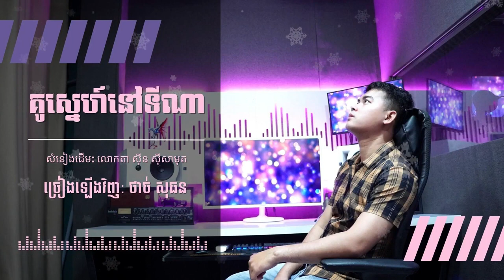ថាច់ សុធន I គូស្នេហ៍នៅទីណា I Kou Sne Nov Tina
Kou Sne Nov Tina គូស្នេហ៍នៅទីណា
ចម្រៀងឡើងវិញៈ ថាច់ សុធន
មរតកសំនៀងដើមលោកតាៈ ស៊ីន ស៊ីសាមុត
Design, edit video Orkes: យ័ញ រម្យ
សម្រួលបទភ្លេងៈ ទៀ ហាក់
I. គូអើយគូស្នេហ៍អូននៅទីណា បងខំដើររកស្នេហាសព្វកន្លែង បងខំស្រែកហៅៗៗ ទាំងទ្រូងចំបែង ចំបែង នៅតែម្នាក់ឯងរែងខ្លោចផ្សា ព្រលឹងបងអើយបាត់ទៅណា ៗ បងសែនអាល័យ ពុំមានថ្ងៃណារសាយ។
II. ទឹកអើយទឹកហូរៗគ្មានត្រឡប់ ជាតិនេះសែនអភ័ព្វព្រោះសង្សារឃ្លាតឆ្ងាយ ខ្ញុំផ្ដាំតាមទឹកៗៗ ជួយប្រាប់ឆោមឆាយ ៗ ថាខ្ញុំនឹកណាស់នឹកគ្មានណាយ សុខចិត្តតែស្លាប់មិនសោកស្ដាយ ៗ ជីវិតទេអូន បើមិនបានជួបជីវា។
III. ឬមួយអូនខឹង អូនខឹងនឹងបង គិតសិនណានួនល្អងកុំឲ្យទ្រូងខ្លោចផ្សា បងស្នេហ៍ ៗ ៗ ៗ តែកែវកនិដ្ឋា ៗ ទោះជាបងខុសដូចម្ដេចម្ដា គួរតែប្រណីក្ដីស្នេហា ៗ ស្នេហាកម្សត់ គូស្នេហាដែលកម្សត់ ៕

🙏🙏🙏សូមអាធ្យាស្រ័យបេីមានកុំហុសខុសឆ្គងត្រង់ចំណុចណាមួយដែលមិនសមរម្យ​!

ការគាំទ្ររបស់អ្នកមានន័យជាពិភពលោកសម្រាប់ខ្ញុំ សូមអរគុណ!💖